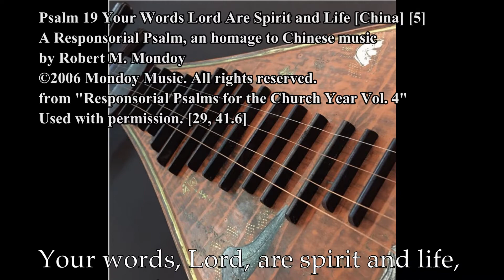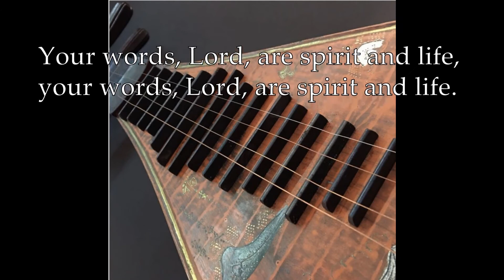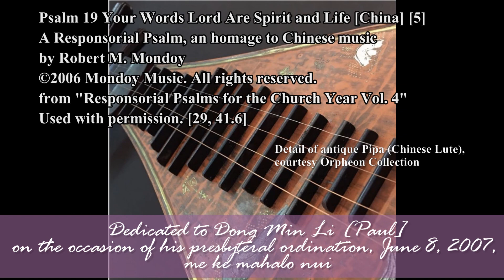Psalm 19 Your Words Lord dedicated Dong Min Li (Fr. Paul)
Psalm 19 Your Words Lord Are Spirit and Life [China] [5]
A Responsorial Psalm, an homage to Chinese music
by Robert M. Mondoy,
from "Responsorial Psalms for the Church Year Vol. 4"
Used with permission. [29, 41.6]